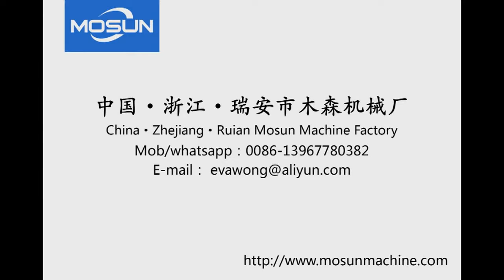HEATING CREASING AND DIE CUTTING MACHINE with CE standard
ML1200 heating die cutting machine customize for Morocco customer, suitable for paper, leather and PVC PP PET plastic sheet die cutting and punching.
Creasing and Cutting Machine is a special equipment for creasing and cutting ordinary cardboard corrugated board plastic and leather in general, applicable to printing packaging decoration and plastic industries. Machine is characterized by compact structure, fine workmanship, big pressure, high precision and easy and reliable operation, etc.